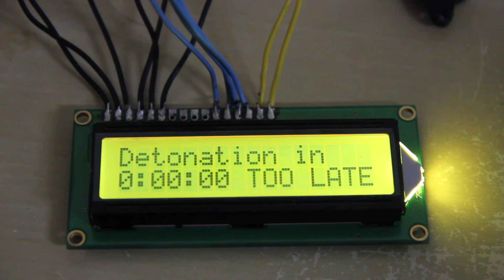Countdown Timer Revised Code[By Raymond Choo]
Thank you to Raymond Choo for fixing the minutes and hours deduction properly :D
The time was obviously sped up.